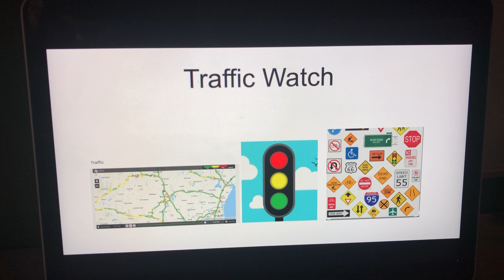Morning Traffic Watch